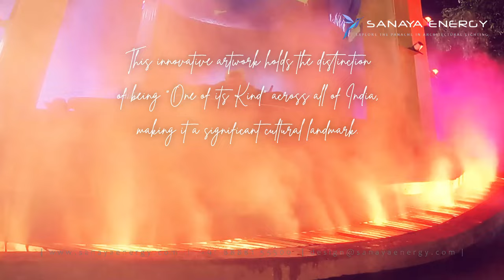Unique Creative Light Art Installation @ Shree Damodar Circle, Fatorda Goa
The beautifully curated roundabout near Ravindra Bhavan stands as a remarkable tribute to Lord Shree Damodar, featuring a geometric form of fusion of Deep Sthambh & Namaste.

This iconic civic landmark is enhanced by a public light art installation that artfully combines vibrant colours with mist, creating a captivating visual experience.

The light art installation symbolizes the AURA of a DIYA surrounding the Deep Sthambh, offering a serene and enchanting atmosphere.

This innovative artwork conceptualised & deployed by Internationally acclaimed Public Light Artist Shri. Ketan Kenkre, @sanaya_energy is not only a unique addition to state of Goa but also holds the distinction of being one of its kind across all of India, making it a significant cultural landmark.